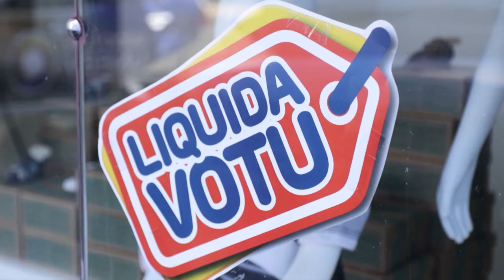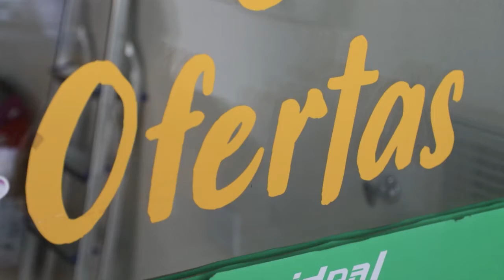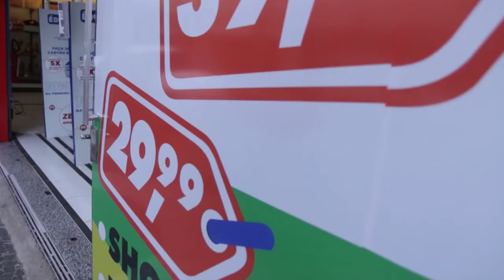Empreender - Liquida Votu 27/02/2021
Falamos sobre a 3ª Edição da campanha "Liquida Votu", realizada pela Associação Comercial de Votuporanga, ACV, e que durará até dia 13 de março.